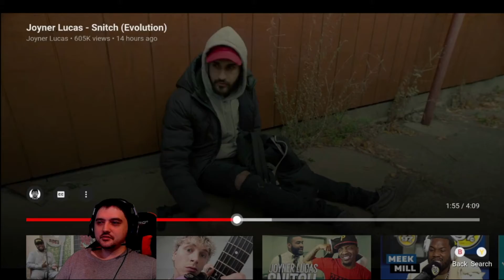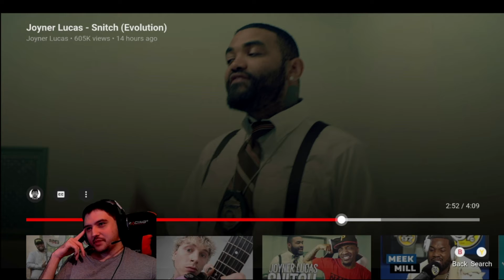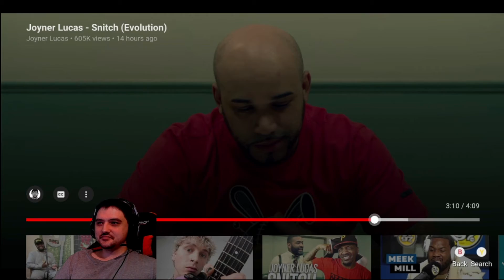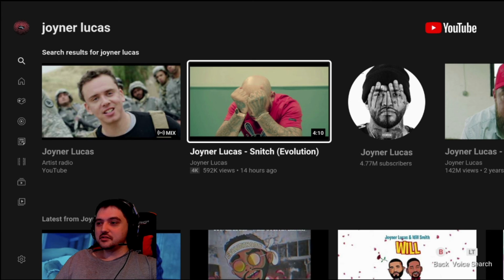Joyner Lucas Snitch Reaction-P.M.P(Playlist, Mid Or Pass)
Thank you for stopping by I hope to see you again and please feel free to swing by my Twitch streams. always looking to just hang out and chat.